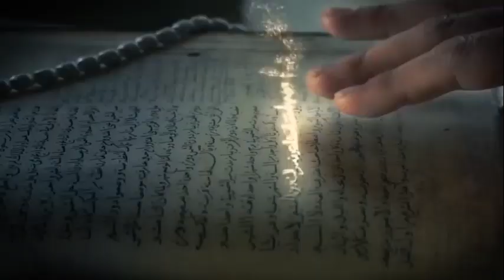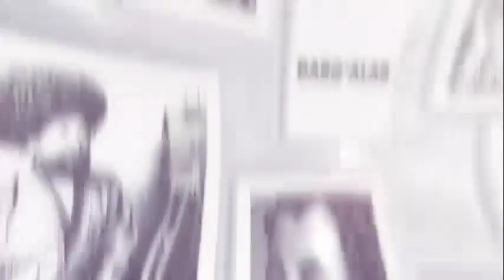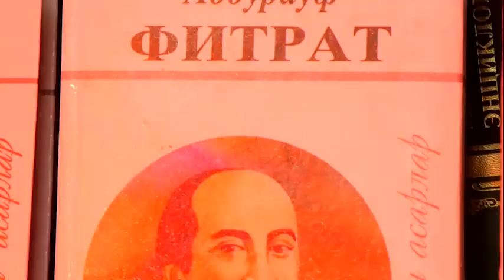O'zbekiston tarixi haqida...